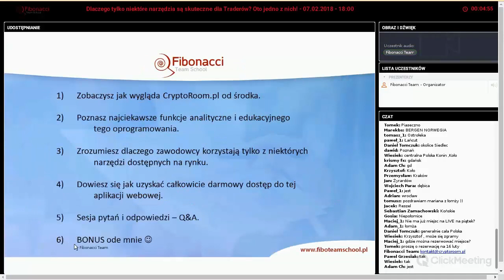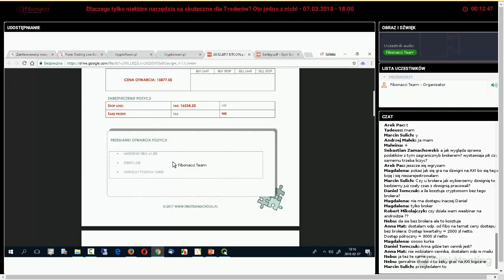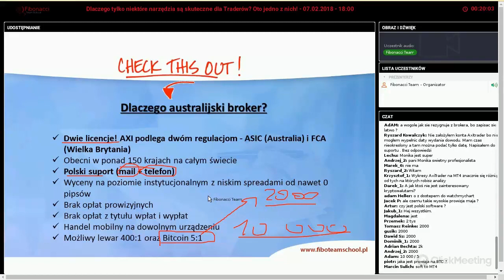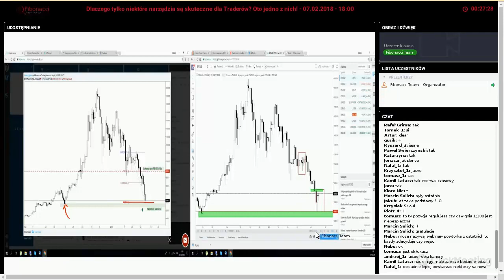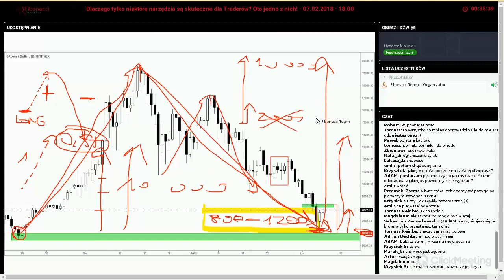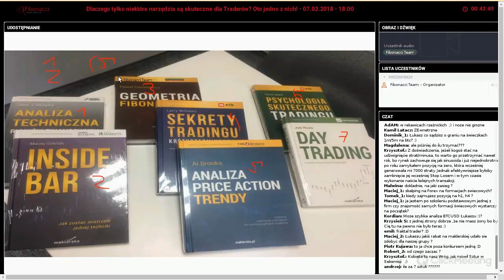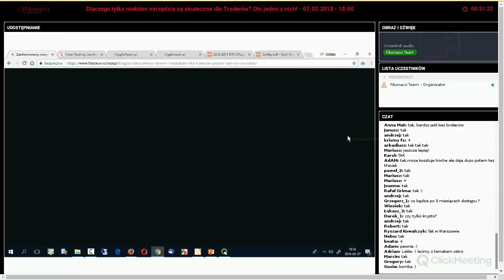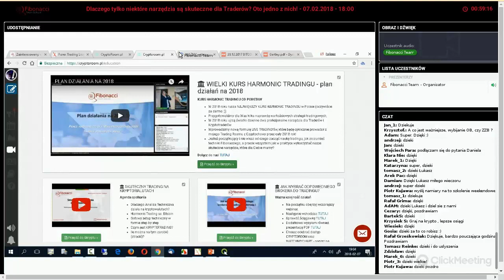Dlaczego tylko niektóre narzędzia są skuteczne dla Traderów? Oto jedno z nich!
Dlaczego warto obejrzeć ten webinar?

- Zobaczysz jak wygląda CryptoRoom.pl od środka.
- Poznasz najciekawsze funkcje analityczne i edukacyjnego tego oprogramowania.
- Zrozumiesz dlaczego zawodowcy korzystają tylko z niektórych narzędzi dostępnych na rynku.
- Dowiesz się jak uzyskać całkowicie darmowy dostęp do tej aplikacji webowej.
- Sesja pytań i odpowiedzi – Q&A.